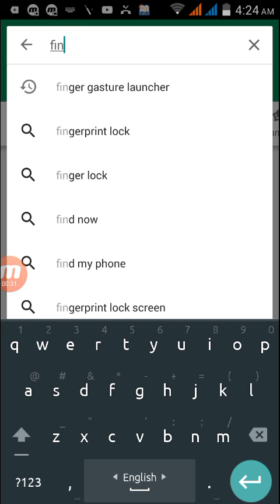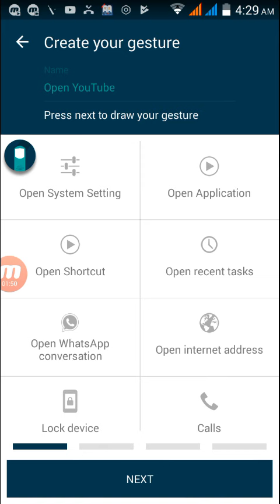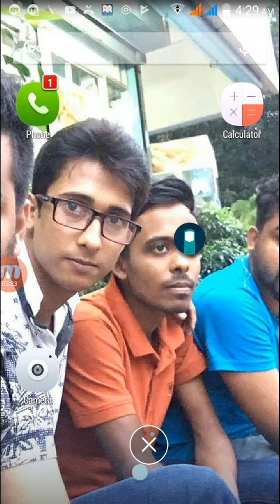এবার ফোন চলবে আপনার আঙুলের ইশারায়| Finger Gesture Launcher